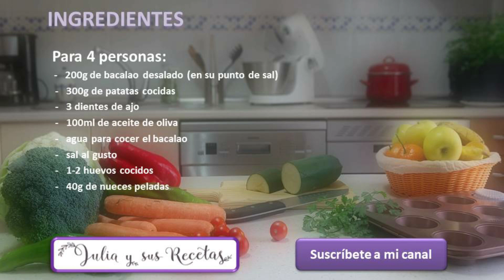Ajoarriero o atascaburras😋PATÉ DE BACALAO MANCHEGO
El atascaburras, o ajoarriero, es un plato manchego que se come preferentemente en épocas de frío y en zonas frías donde nieva. Sobre todo, por las zonas de Cuenca y Albacete.
Se cuenta que lo inventaron unos pastores que se quedaron aislados durante una nevada y que sin otras cosas que comer más que unas patatas y unas espinas de bacalao, al ver que no era muy consistentes, lo cocieron todo, vertieron aceite de oliva y lo machacaron todo para poder comer las espinas del bacalao. Tras haberlo comido dijeron a su comunidad que era una comida que "harta hasta a las burras" , de ahí viene su nombre.
La elaboración es muy sencilla, se hace todo cocido y machacado con un mortero. Podéis usar la batidora, pero no quedará con la textura original y realmente es muy fácil hacerlo a mortero.

En la actualidad, al ser un tipo de paté untable, se come mucho para los entrantes y aperitivos. acompañado de un buen pan o galletas saladas.
Ingredientes:

     -   200g de bacalao desalado (en su punto de sal)

     -   300g de patatas cocidas

     -   3 dientes de ajo

     -   100ml de aceite de oliva

     -   agua para cocer el bacalao

     -   1-2 huevos cocidos

     -   40g de nueces peladas